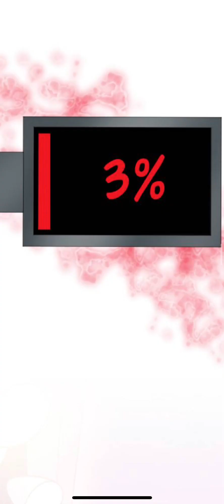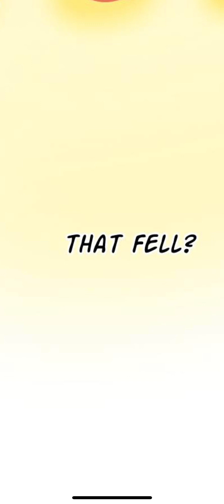S.1 Ep.7 of Webtoon series!! ❗️Zaida tries to do chores❗️